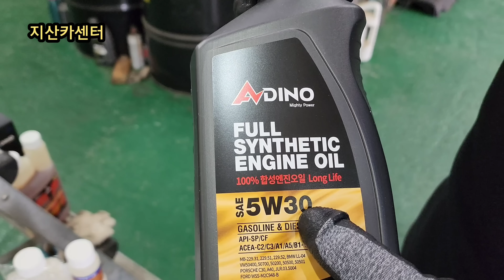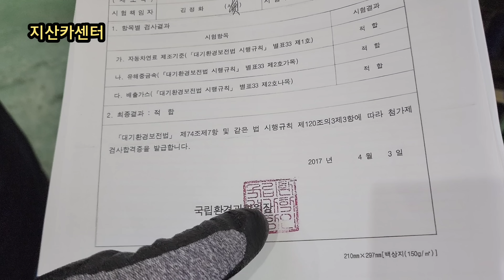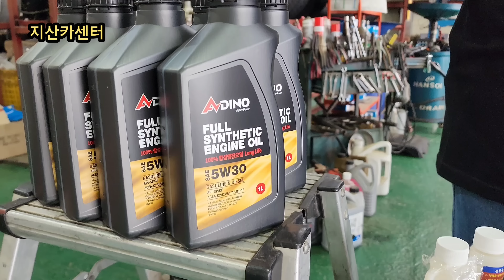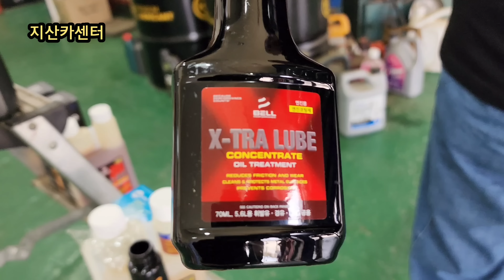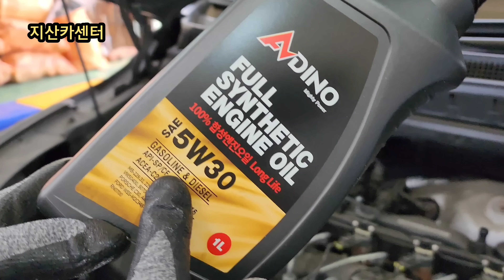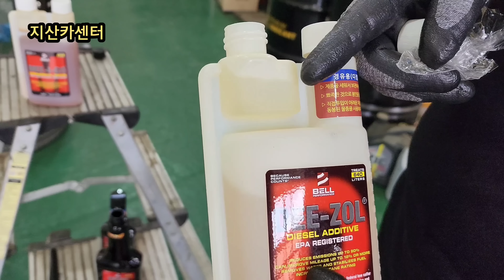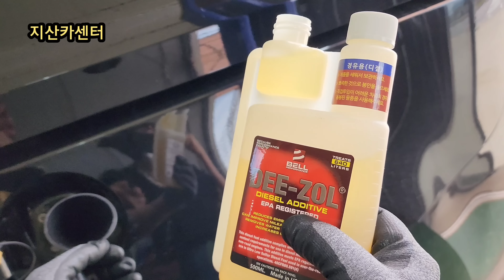무조건 엔진 소리 조용하고 기름값 줄이려면 이렇게만 하세요..돈이 바뀝니다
안녕하십니까? 地山 전장영입니다.
38년 동안 자동차 전문정비사로서 열심히 노력하고 실력을 키우며 살아가고 있습니다.
자동차 정비 관련 콘텐츠로 운전자분들에게는 올바른 지혜와 지식을 전달하며
유튜브 크리에이터 꿈을 이루어 가고 있습니다.
영상이 유익하셨다면 "구독"과 "좋아요" 부탁드립니다.

🌻 멤버십 회원 가입은 '지산카센터' 채널 홈에서 '구독' 옆에 '가입' 누르시면 됩니다.

♣ 촬영 장소 : 경기도 화성시 마도면 화성로 689. 현태카센터.
진짜 이게 되네요. 모든 운전자분들 꼭 보세요.

👉 ※ 주의 ※
지산카센터 채널의 모든 정보와 내용은 地山 전장영의 개인적인 의견임을 명시합니다.
지산카센터 채널의 모든 영상(비디오)에 포함된 정보의 결과로 초래된 재산상의 손해 또는 상해에 대하여 어떠한 책임을 지지 않습니다.
이 정보나 지식은 귀하의 책임하에 전문가와 상담하고 사용하십시오.
그리고, 이 영상(비디오)에서 시청하였거나 암시된 도구로 작업 하기를 권장합니다.
이 영상(비디오)에 포함된 어떠한 정보도 명시적 또는 묵시적 보증이나 특정 결과에 대한 보증을 제공하지 않습니다.
이 영상(비디오)에 포함된 모든 제품은 간접광고가 될 수 있습니다.
이러한 도구, 장비, 제품 또는 이 영상(비디오)에 포함되어 있는 모든 지식이나 정보의 부적절한 사용으로 인하여 발생할 수 있는 부상, 손상 또는 재산상 손실의 법적인 모든 문제는 전적으로 지산카센터가 아닌 사용자의 책임입니다.